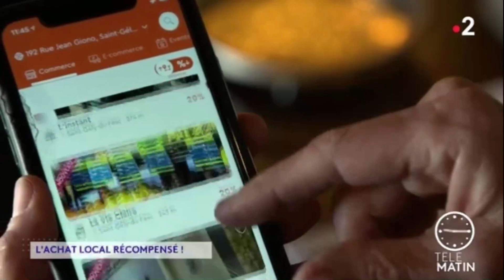Saint-Gély à la une de Télématin sur France 2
Opération City Foliz